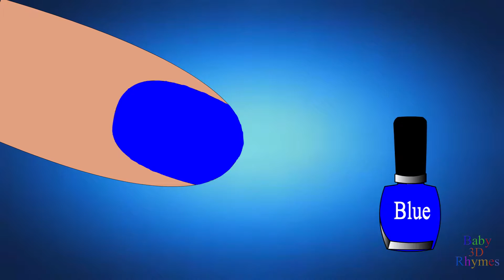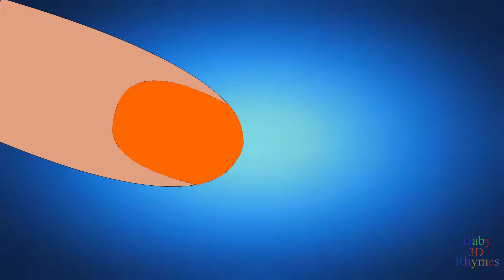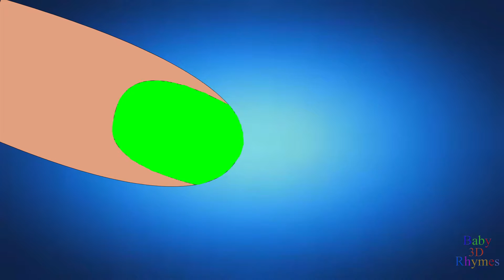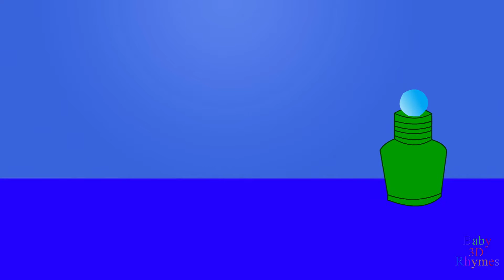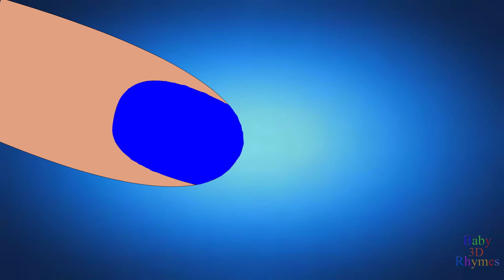Learn Colors with Surprise Nail Colours for Children | Nail Polish Colors for Kids Compilation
Learn Colors with Surprise Nail Colours for Children | Nail Polish Colors for Kids | Colors Compilation